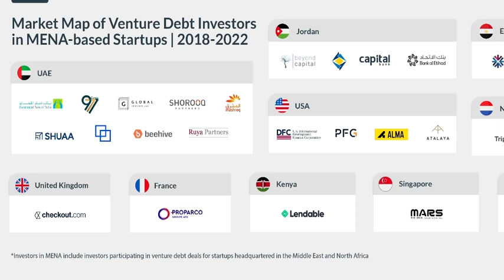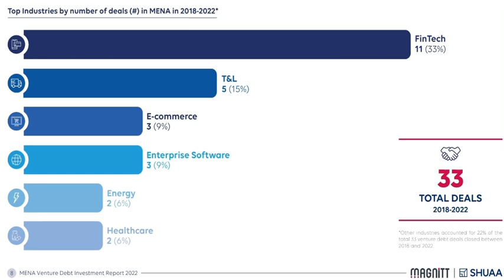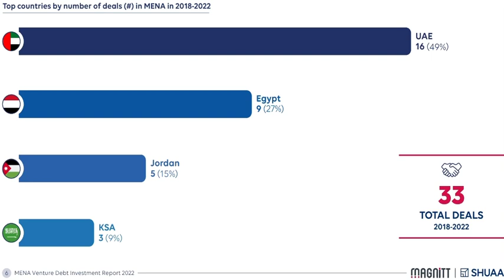Insights on MENA's Venture Debt Investment Ecosystem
The role of venture debt has been growing in the MENA region over the past five years, with 2021 reporting a record-high funding total. The 18x rise in venture debt funding between 2020 and 2021 highlighted its elevated position as a strategic tool to support startup growth. 2021 and 2022 saw a growing appetite for venture debt as a funding tool, as the ecosystem started regaining momentum following the pandemic.

Get in touch with us to get the freshest insights on the VC Ecosystem